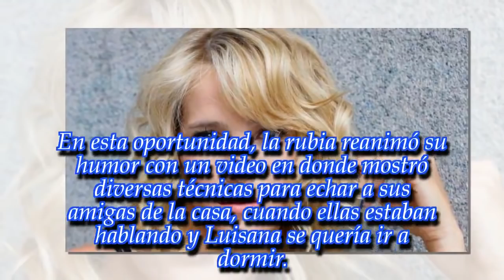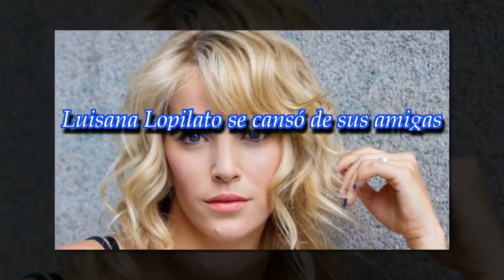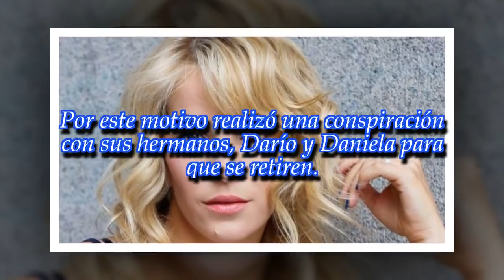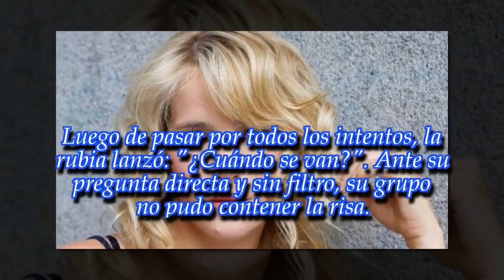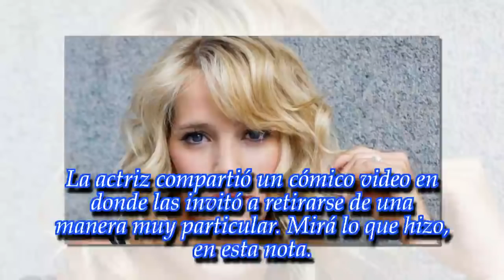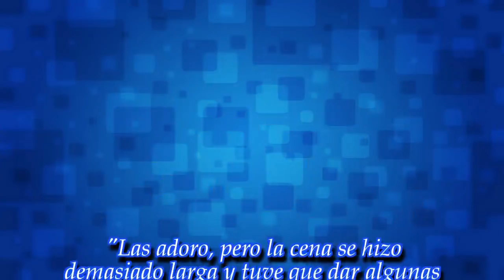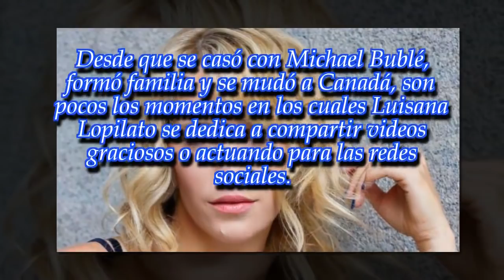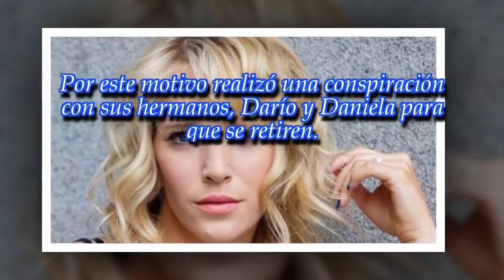Luisana Lopilato se cansó de sus amigas